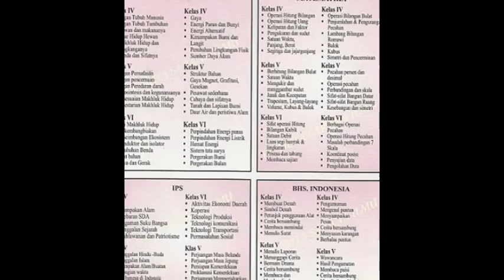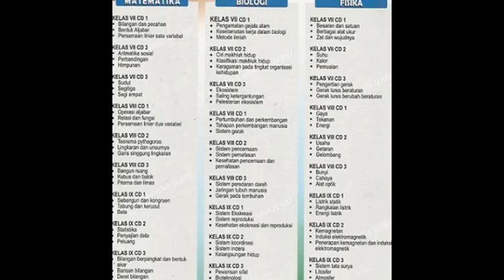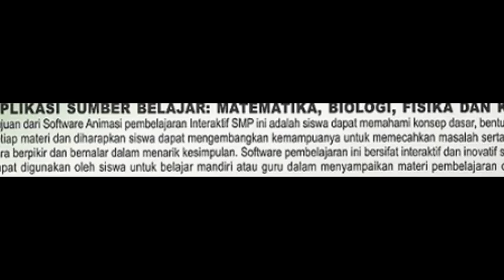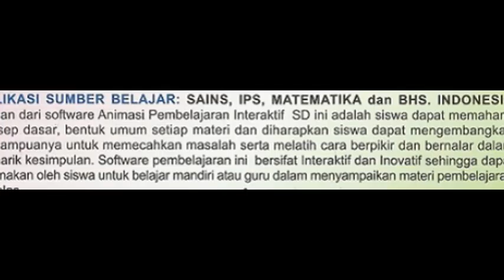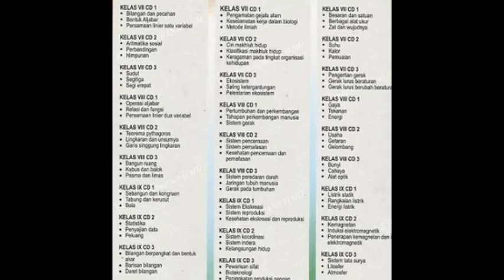CD ANIMASI PEMBELAJARAN INTERAKTIF - PT. DUTA SARANA ILMU